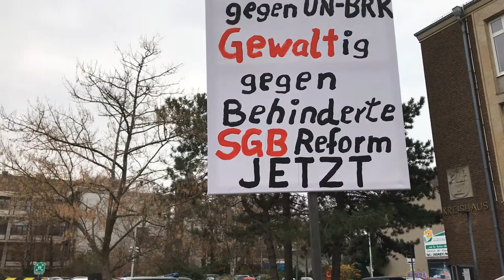BehördeWürdelos - Demo für Birgit Kalwitz - Podcast-Trailer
Am 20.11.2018 demonstrierten über 60 Personen für das Recht auf selbstbestimmtes Leben mit Persönlicher Assistenz. Birgit Kalwitz ist ein Opfer von Willkür und schlechten Gesetzen.

Die gesamte Folge mit Interviews und Hintergründen gibt es in der nächsten Folge im Inklusion-Podcast.de